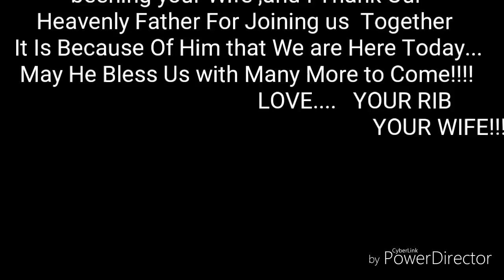February 27, 2017